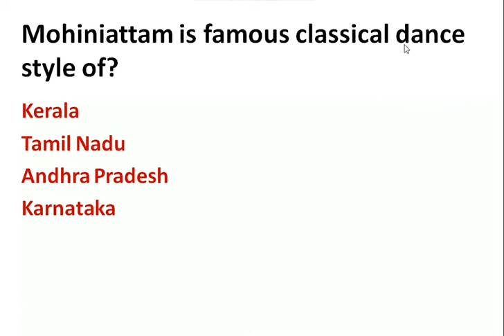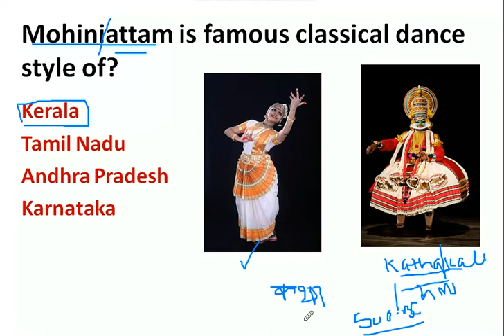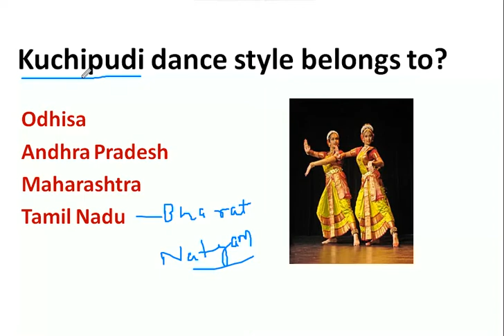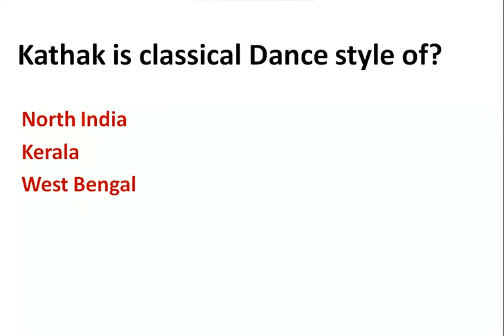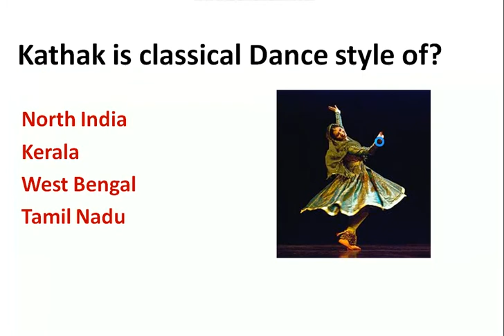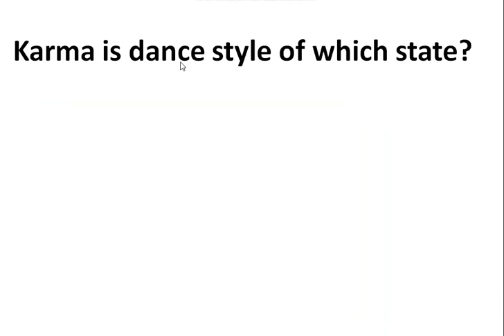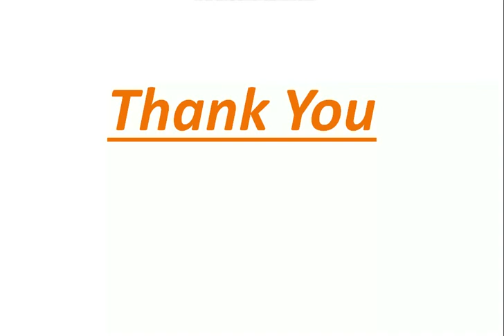IMPORTANT CLASSICAL DANCE STYLES OF INDIA FOR COMPETITION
Famous Classical dance styles of India with images and extra information. This video is purely for aspirants of competitive exams. Short video for quick learning and understanding. Topics covered are
Mohiniattam
kuchipudi
kathak
kathakali
bharat Natyam
folk dance of uttrakhand, Rajasthan, Tripura etc